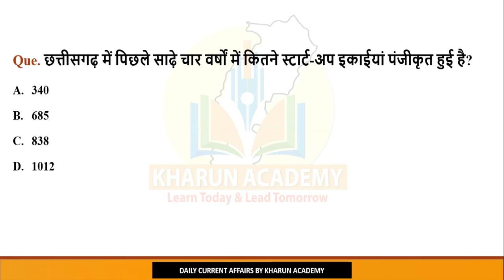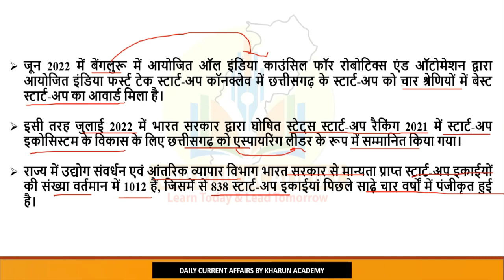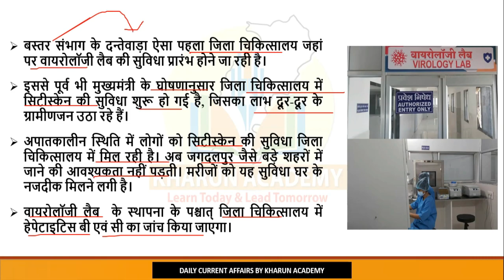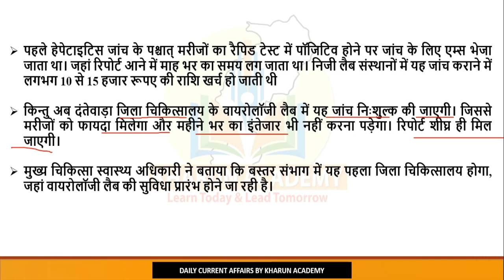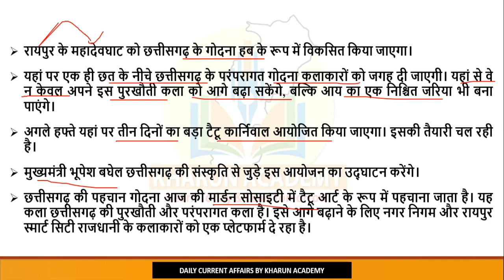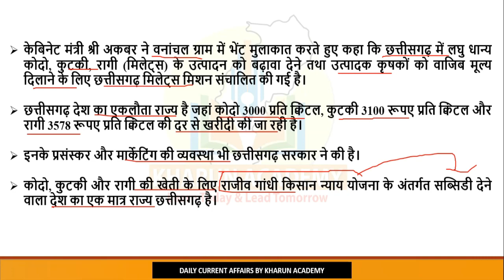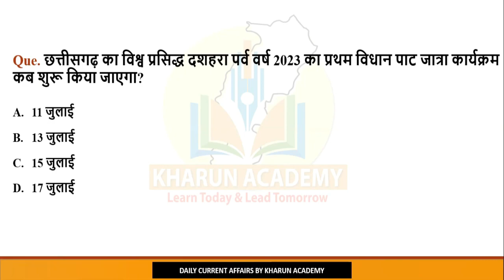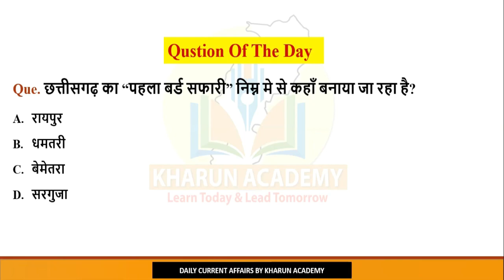Chhattisgarh Current Affairs। 12 July 2023 Daily छत्तीसगढ करेंट अफेयर्स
Daily Chhattisgarh Current Affairs| National And International Current Affairs

National International Current Affairs - Kharun Academy2.0

खारुन एकेडमी
भिलाई, छत्तीसगढ़
मोबाइल नं.-

Our Youtube Channel is Mostly  About General Knowledge Chhattisgarh And National & International Daily Current Affairs Related to Banking , SSC, State PCS, CGPSC Vyapam, Railway etc.